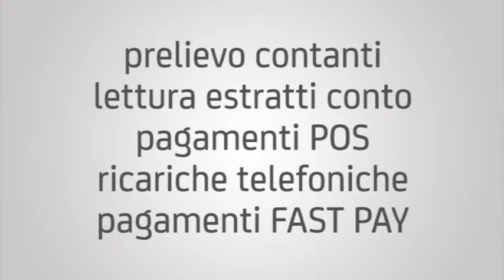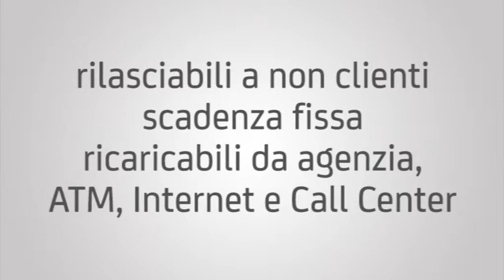Strumenti di Pagamento | 2. Monetica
27 settembre 2012

Obiettivo del corso è promuovere l'utilizzo consapevole delle carte di credito, assegni, bonifici e altri strumenti di pagamento.
Al termine del corso i partecipanti avranno le conoscenze necessarie all'utilizzo dei seguenti prodotti e servizi:
- Carte di credito/debito
- Bonifici, assegni bancari e circolari ecc.